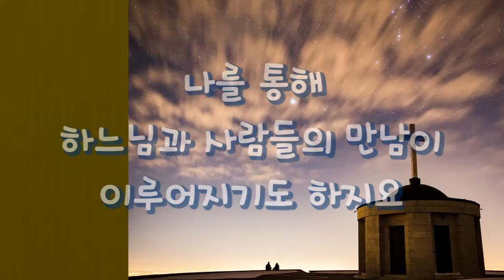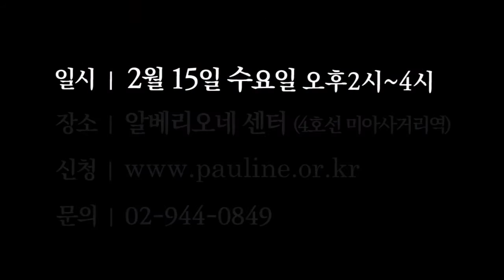2월 문화마당(허영엽 신부와 함께 걷는 성경 산책)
허영엽 신부와 함께 걷는 성경 산책,
지혜와 생명의 길로 초대합니다!

일시 | 2월 15일 (수) 오후2-4시
장소 | 알베리오네센터(4호선 미아사거리역 2번 출구)
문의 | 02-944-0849